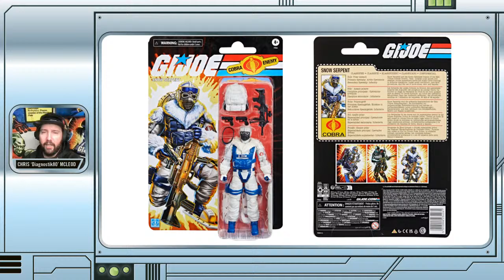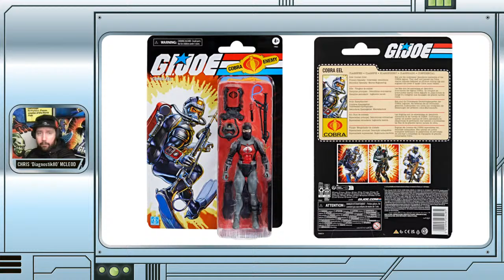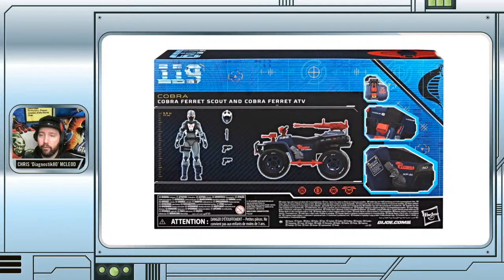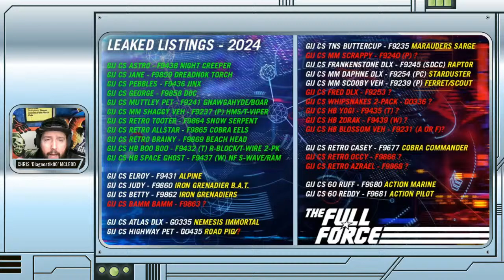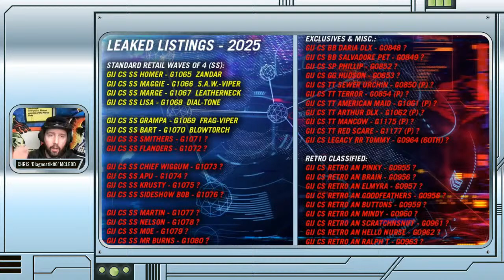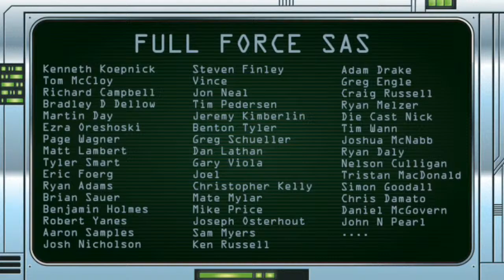NEWS BURST LIVE SPECIAL!! CLASSIFIED SERIES RETRO & FERRET PRE-ORDERS!!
Join Christopher McLeod AKA @Diagnostik80 as he reports on the Classified Series pre-orders that went live earlier today!!

FULL FORCE!!